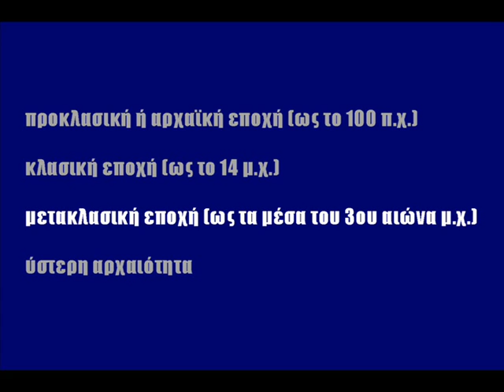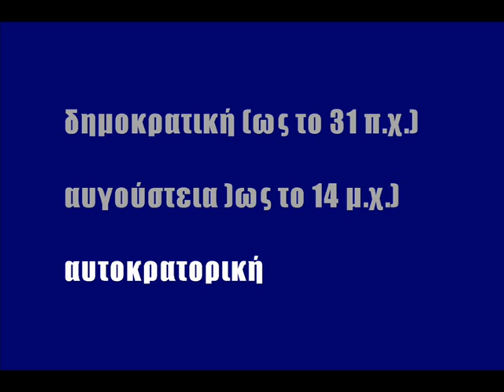Γ' Λυκείου Λατινικά μάθημα 1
Γ' Λυκείου - Λατινικά Μάθημα 1 - Εισαγωγή